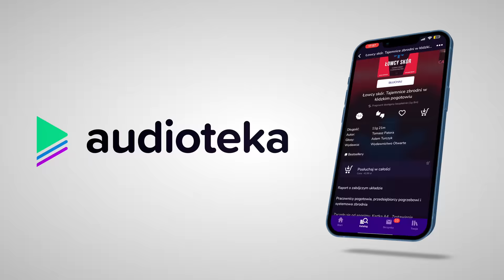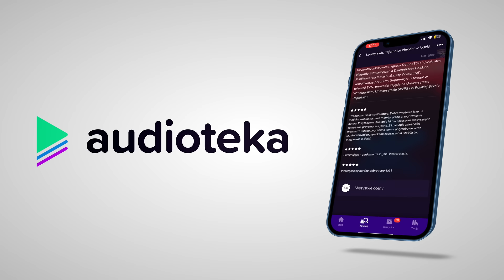Dobijali pacjentów, żeby zarobić na ich skórze. Łowcy skór z karetek w Łodzi. Ile ofiar uśmiercili?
🔥 Odsłuchajcie audiobook "Łowcy skór. Tajemnice zbrodni w łódzkim pogotowiu" Tomasza Patory

Łódź i cała Polska była wstrząśnięta sprawą nagłośnioną dwadzieścia lat temu. Reportaż, którego autorem był m.in. Tomasz Patora, ujawnił proceder zabijania pacjentów przez pracowników łódzkiego pogotowia. Łowcy skór używali w tym celu m.in. środka o nazwie Pavulon. Ofiar mogły być tysiące.

Prowadzący: Dariusz Nowak
Reżyseria: Mateusz Kudła
Zdjęcia: Jacek Martini-Kielan